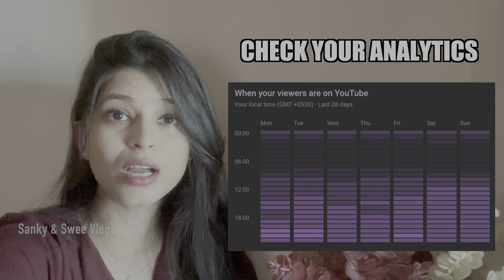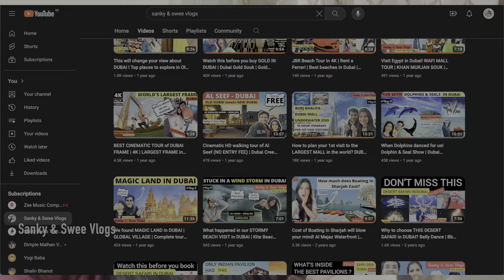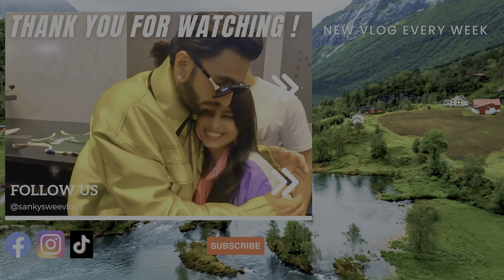5 Mistakes stopping your Youtube Growth | Beginner Tips | Youtube Secrets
5 Mistakes stopping your Youtube Growth | Beginner Tips | Youtube Secrets |

Shooting gears :

Go Pro Hero 11 Black
Go Pro Hero 11 battery
Go Pro Silicone Case Cover
Go Pro Waterproof Case
Go Pro Travel Case
iPhone 15 Pro Max
Handheld Gimbal
P02 Auto Face Tracking Selfie Stick Tripod
Very convinient Tripod for all gadgets

If you are a beginner YouTuber planning to start or grow your YouTube channel in 2024, you CAN'T MISS this video. Here, we have shared the top 5 MISTAKES that most new YouTubers make and that can destroy your channel growth in the long run. This is as per our Youtube experience and hence, you can add your own experience in comments.

Hope this helps you in your journey! Do not forget to give the video a thumbs up, for the algorithm and let me know more such topics in the comments that we can make a video on.

Follow us on below social media handles ! (P.S - We are super active! )

EXPLORING DUBAI SERIES :

Part 16 (How to Plan a Budget Trip to DUBAI from India- 5 day itinerary 50k including flights & hotel)